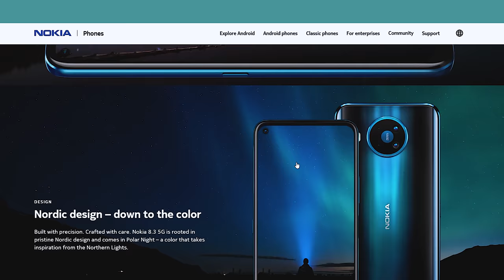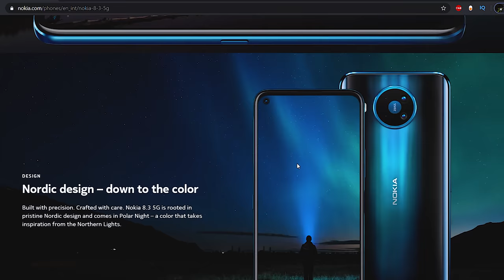Nokia 8.3 5Gល្អតែថ្លៃគ្រាន់បើ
HMD Global/Nokia
they have just release the brand new nokia phone in 2020
the most interesting phone in my opinion is the 8.3 5G
in this video i share all detail about the nokia 8.3 to find out is the Nokia 8.3 5G any good ?
watch the video in khmer/cambodia
video clip i use in this video

ជំរាបសួរបងប្អូនជាទីគោរពស្រលាញ់រាប់អានខ្ញុំបាទ ពេជ្រ ប៊ុនលីខ្ញុំបាទពេលនេះខ្ញុំត្រូវបងប្អូនជួយ បើបានមើលវីឌីអូហើយក្រែងបងប្អូនអាណិតស្រលាញ់បងប្អូនជួយខ្ញុំជាលុយមួយកាកមួយសេនក្តីតាមរយះលេខ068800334​តាមwing​(វីង)​True money ឬអេសីុលីដាទាន់ចិត្តជួយផ្ញើលេខកូដមកខ្ញុំផងលេខខ្ញុំនៅប្រទេស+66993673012
LINE
Whatapp
ឫ​ Facebook​ messanger pech​bunlee

My Gears
 canon ESO 80D+24mm f2.8 prime
audio
samramonic SR M3
lightning

computer
16GB RAM
GTX 1050